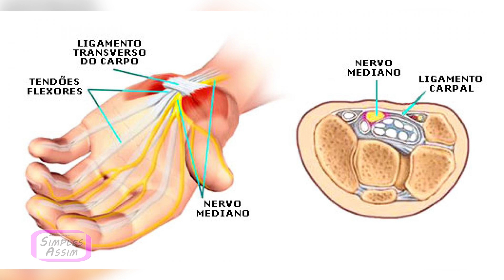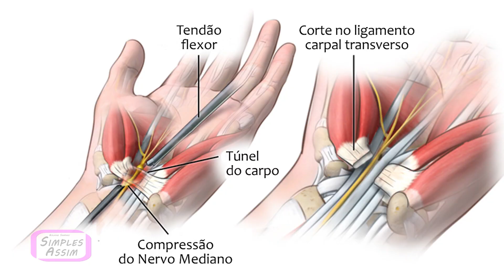Dedo em gatilho e Túnel do Carpo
Síndrome do carpo e dedo em gatilho, patologias que acometem as mãos e comprometem a qualidade de vida são os temas da nossa entrevista com o ortopedista Luís Henrique Boschi, o dr. Koka. Assista e compartilha com quem se queixa dessas dores. Simples Assim!!